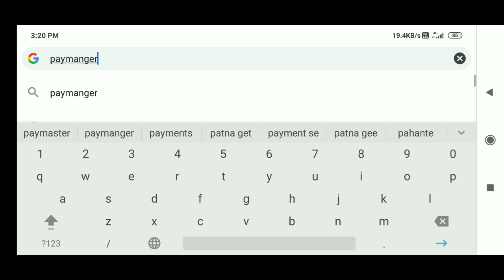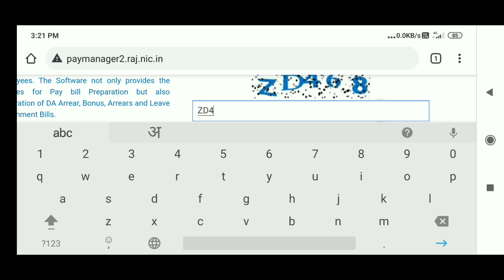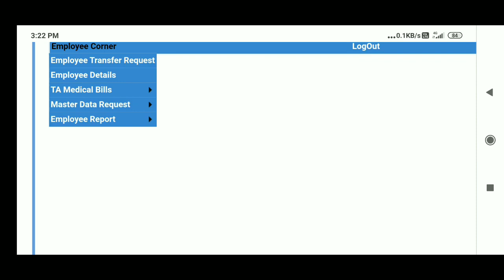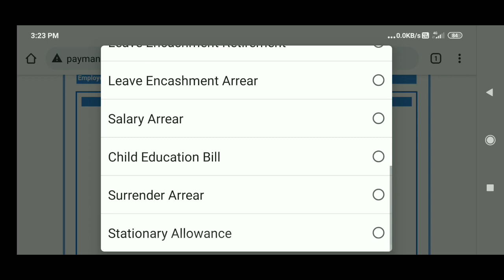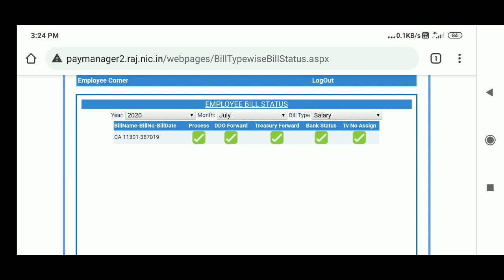Pay manager Par Salary Bill Status Kaise dekhe | How to check employees salary Bill status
Is Video me aap pay manager par salary bill status asani se dekh sakege. Video ko pura dekhe.